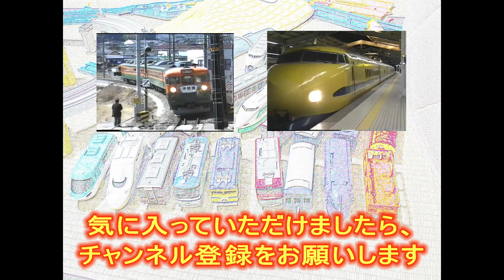【ST走行動画】函館本線石倉駅に停車するキハ40形普通列車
石倉駅は下り列車はストレートで、
上り列車は左カーブを曲がってくるところを
撮影できる、海の近くの駅です。
その石倉駅にキハ40形の普通列車が
停車します。

【ST】最初の映像は２本のマイクで録音しています。